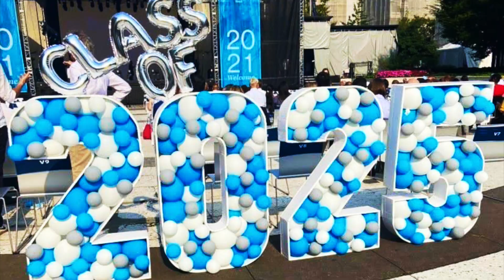Come With Me To My WHITE COAT CEREMONY| Why I NEEDED This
The White Coat Ceremony is a rite of passage for medical students that marks the beginning of a brand new chapter. I've been dreaming of this day for years, and let me tell you... it was so much better than I had imagined.
Why? Because of the people next to me, the people who showed up to support me, and those who have always supported me from afar. I couldn't have imagined a better and more beautiful way to step into this new world.
Today I’m bringing you through you with me as I FINALLY get my white coat. Get ready with me, come with me to my white coat ceremony, watch my friends get their coats, join my family for a celebratory brunch, come along for a photo shoot, and dive into why this day was so important for me.
00:00- Welcome
00:23- GRWM
02:21- The Ceremony beings
03:45- Brunch Tales
04:23- All These Models
05:10- Coated
06:21- 4 Months later (older Ash)
09:49- Ash is rooting for you!
𝐈𝐓'𝐒 𝐀𝐏𝐏𝐋𝐈𝐂𝐀𝐓𝐈𝐎𝐍 𝐒𝐄𝐀𝐒𝐎𝐍!
I really love helping ya'll and hearing about your amazing journeys. However, as a medical student, my schedule can no longer accommodate all of the DMs and requests for meetings. My hope is that these videos are enough to help you along this journey... but I understand that this may not be enough for everyone. If you would like a 1:1 session with me please 𝐈𝐧𝐪𝐮𝐢𝐫𝐞 𝐚𝐛𝐨𝐮𝐭 𝐦𝐲 𝐫𝐚𝐭𝐞𝐬 𝐯𝐢𝐚:
a) INSTAGRAM: @ItsAsheetos
𝐖𝐇𝐎 𝐈𝐒 𝐀𝐒𝐇𝐄𝐄𝐓𝐎𝐒?
I am a runway-loving, salsa-dancing, and ugly-crying medical student who aspires to one day become a physician. I became the first person in my family to graduate from college when I got a degree in Women's Gender and Sexuality Studies from Emory University in 2018.  I mainly post videos on my journey to medicine and what I've learned along the way... but occasionally, you'll see modeling, hair, or DIY slime videos. I love to engage with ya'll... so drop a comment so that I know it's real, hit that like button if you feel so inclined, and don't forget to subscribe to my channel :)